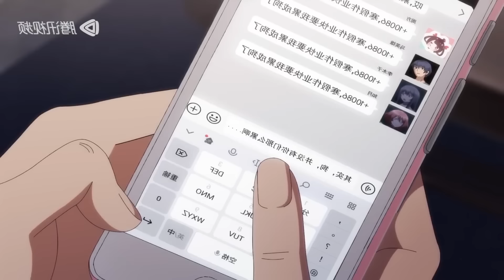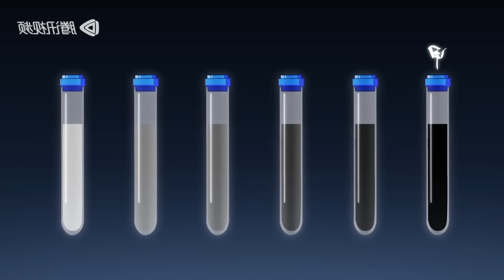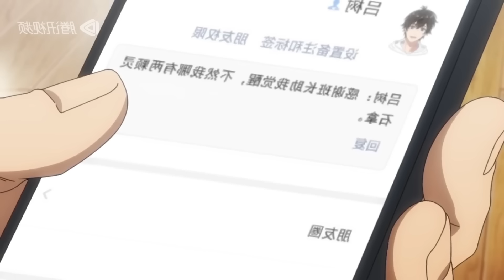🌕 FINGE SER DEBILUCHO PERO SUS WAIFUS SABEN SU GRAN PODER!! // ANIME RESUMEN